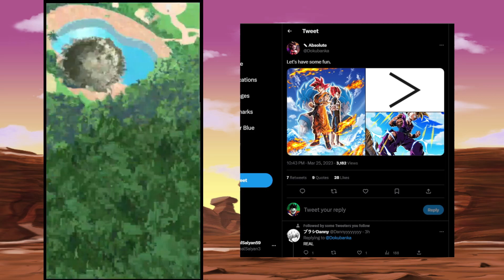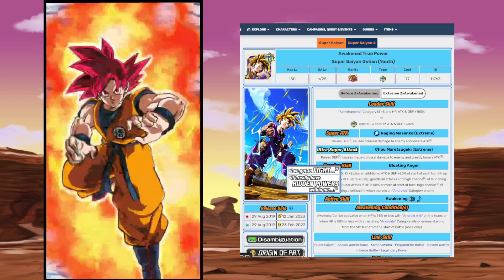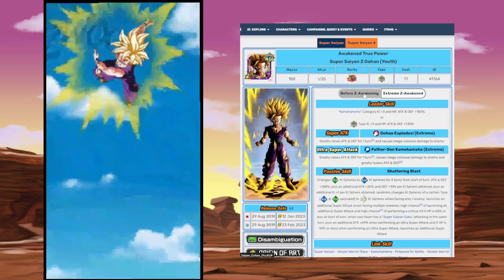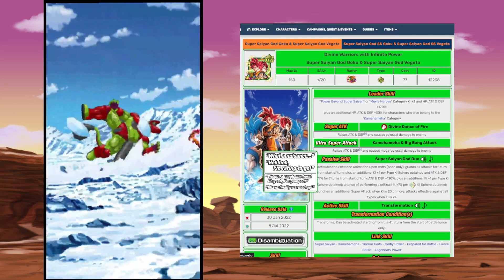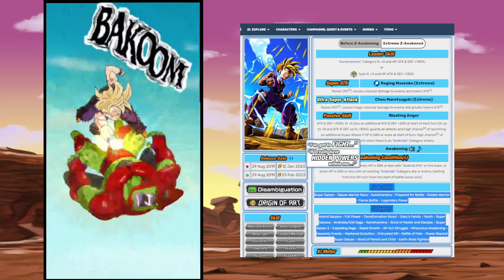LOSING BRAIN CELLS WITH THESE DOKKAN HOT TAKES | DBZ Dokkan Battle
￫ Stop disrespecting the goat that is SSJ1/ SSJ2 Gohan . Time to talk | DBZ Dokkan Battle

Dokkan Sites!

Credits:
Cover by: Friedrich Habetler
Original by: Norihito Sumitomo
Image by: Jerry Fletcher (Modulius)
Anime: Dragon Ball Super Broly Movie

Emperor's Newfound Power Golden Frieza in Dokkan Battle (global)
Worst Enemy Resurrected Golden Frieza in Dokkan Battle (global)
Link = Character
Time = Character
Link = Character
Alphabet = Character
Dokkan Battle Randomizer
Dokkan Randomizer
Randomized Dokkan Battle
Random Dokkan
77 TICKET You SUMMON it you USE it (Dokkan Battle 8th Anniversary)